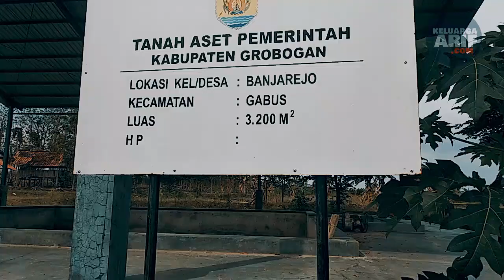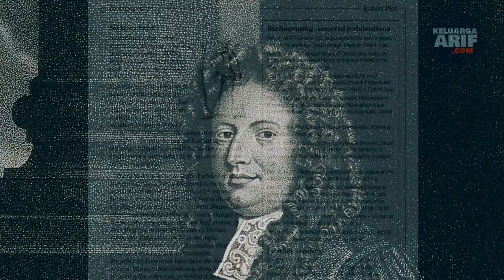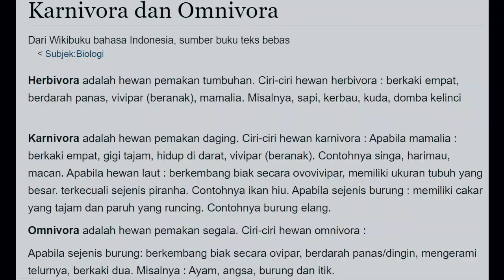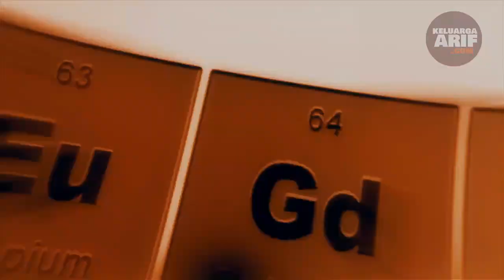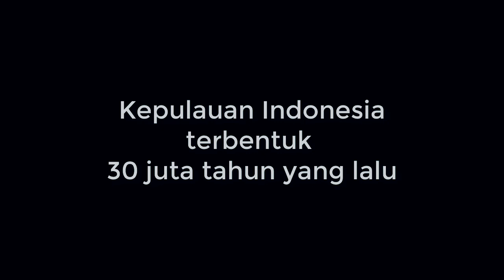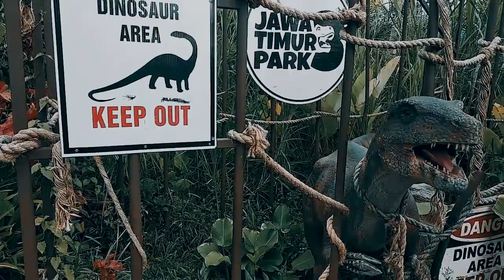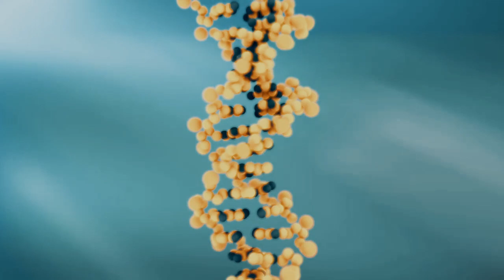Apakah Dinosaurus Ada Sebelum Manusia & Kenapa Tidak Hidup di Indonesia?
Faktanya dinosaurus memang sudah punah, tapi penelusuran KeluargaArif.Com di rumah fosil banjarejo grobogan dan situs purbakala pati ayam di Kudus membuat kami ingin tahu lebih lanjut tentang asal usul dinosaurus. Kapan mereka hidup? Kenapa fosil dinosaurus tidak pernah ditemukan di Indonesia? Apakah dinosaurus tidak pernah hidup di Indonesia. Apakah wujud dinosaurus hidup seperti yang ada di film jurassic park itu nyata? Apa penyebab kepunahan dinosaurus? Bagaimana jika dinosaurus hdup di zaman sekarang? Apakah teknologi kloning bisa menghidupkan dinosaurus lagi?

Pertanyaan-pertanyaan tentang dinosaurus itu akan saya jawab di video ini.

Daftar Isi:
00:00 Pertanyaan terkait Dinosaurus
02:47 Penemuan Fosil Pertama
05:49 Era Hidup Dinosaurus
07:07 Paleo Art
09:57 Perubahan Bentuk Bumi
13:39 Meteor Impact Hypohesis
17:38 Jika dinosaurus Hidup Sekarang